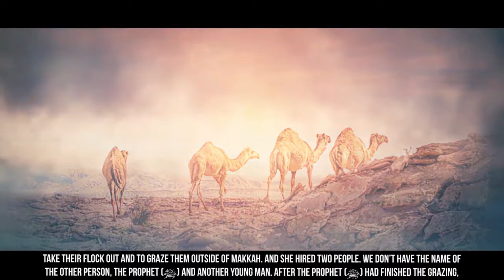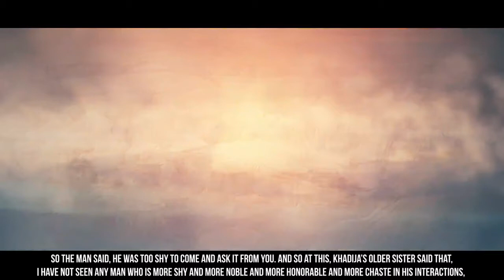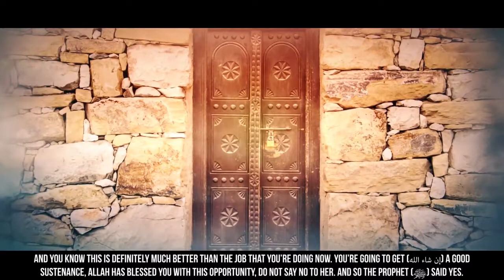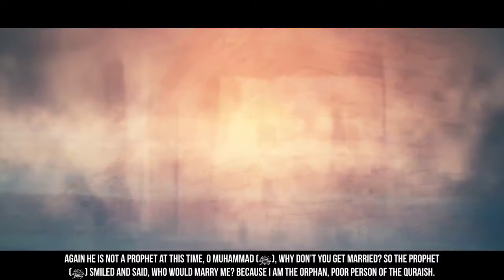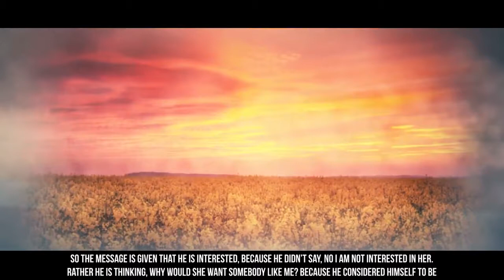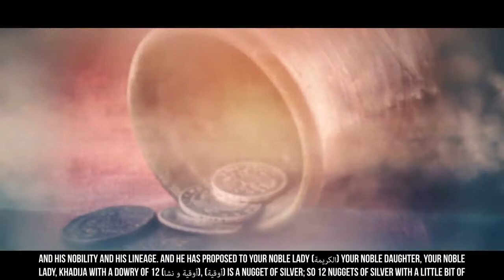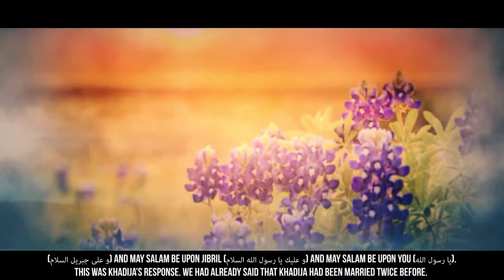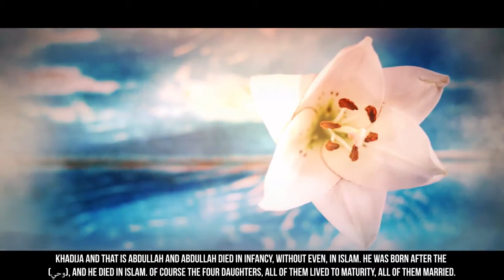When Khadijah Proposed To Muhammad (ﷺ)– Yasir Qadhi